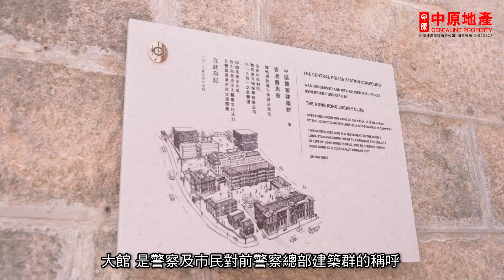中環新舊Fusion 等真文青帶你一日遊 | CBD 豪宅區地段中半山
接下來呢幾分鐘，誠意邀請你跟住真(?)．文青Charlie腳步，去到中環……唔通係睇銀行大廈？！邊有咁簡單！為你介紹當區古蹟歷史順便打打卡仲好多event！原來中環都可以咁好玩 🌞 🌝 🌞 🌝